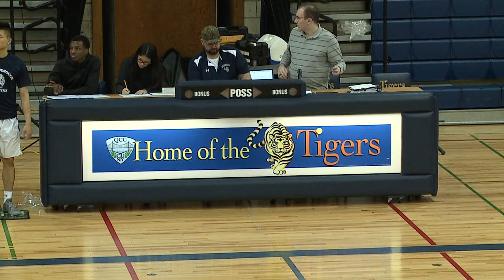Women's Basketball: Queensborough vs. Kingsborough CC (01/19/2017)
Final score:
Queensborough: 64
Kingsborough CC: 32